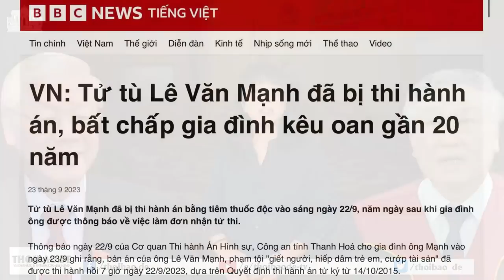Live stream rủa HCM, ông Nguyễn Minh Sơn nhận 6 cuốn lịch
Ông Nguyễn Minh Sơn (60 tuổi), mới bị Toà án Nhân dân thành phố Hà Nội kết án sáu năm tù giam theo Điều 117 của Bộ luật Hình sự 2015. Ông bị kết tội vì một livestream chửi bới Cộng sản và ông Hồ Chí Minh năm 2021.